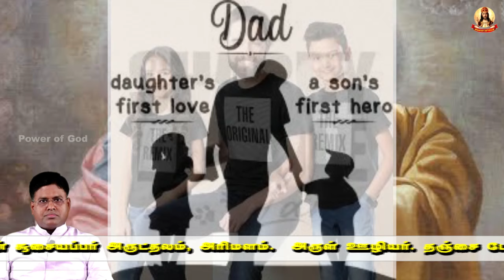அப்பாவுக்கும்பிள்ளைக்குமிடையிலானஉறவுசெபமான “விண்ணுலகிலிருக்கிறதந்தையே” செபத்தில்உள்ள7 விண்ணப்பங்கள்!